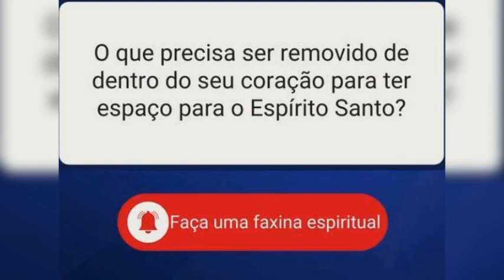Tu És- Piano 🎹- Tecladista